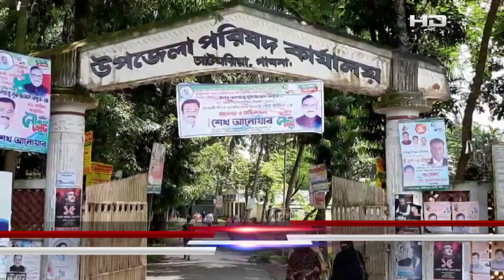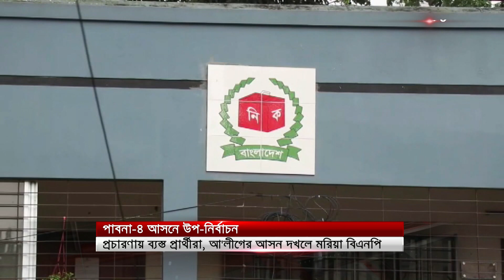আগামী শনিবার পাবনা-৪ আসনে উপ-নির্বাচন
SA TV Location:
Bangladesh